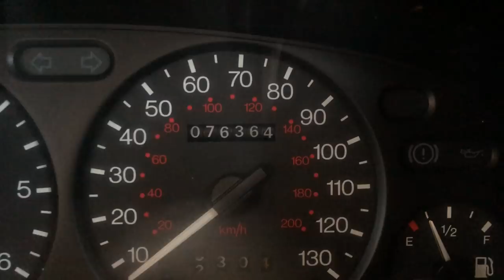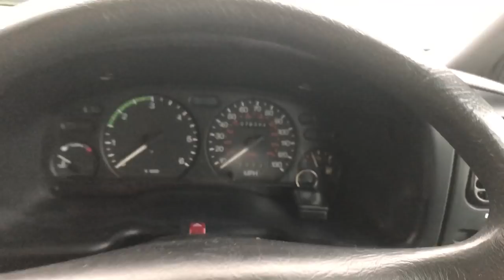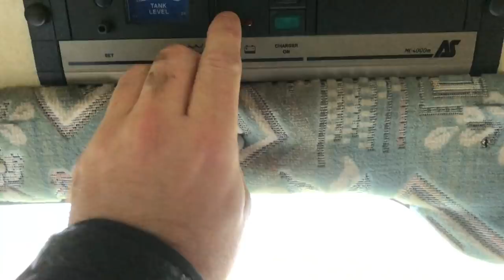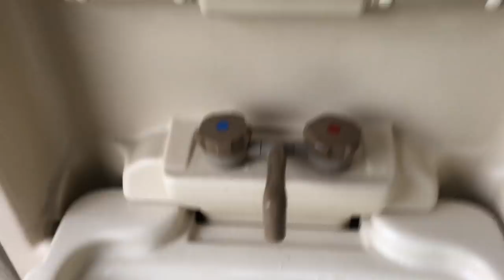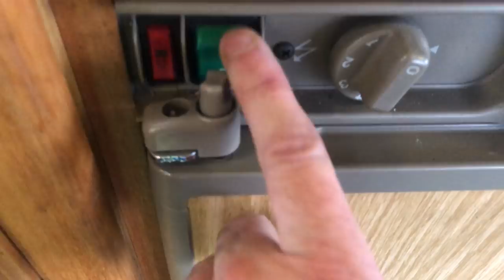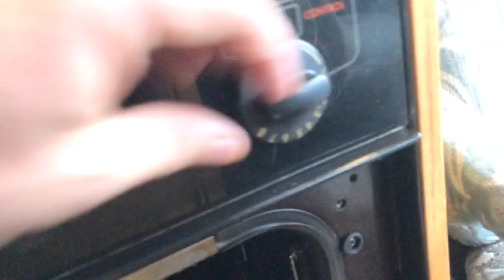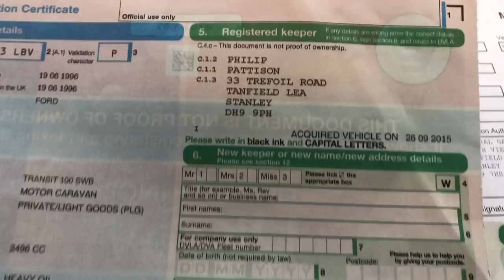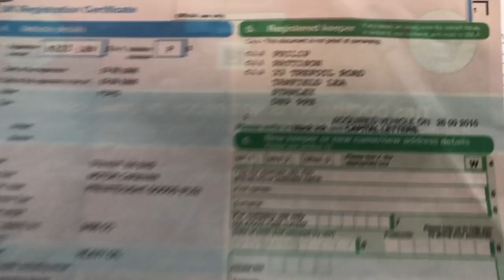AUTOSLEEPER LEGEND N203LBV 2.5 TURBO DIESEL MONOCOQUE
£14999, MOUSE TO HOUSE CAMPERS: CAMPERS, MOTORHOMES AND CARAVANS BOUGHT FOR CASH, ANTONY VALENTINE 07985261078